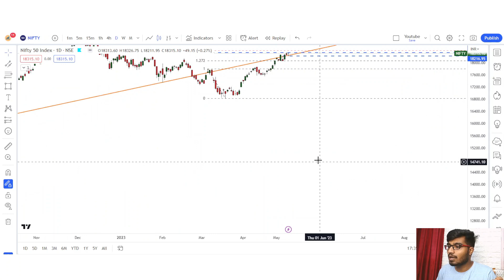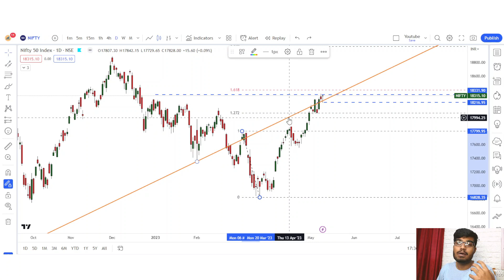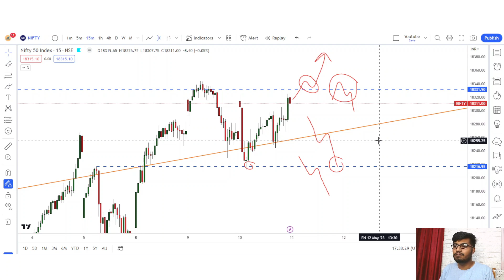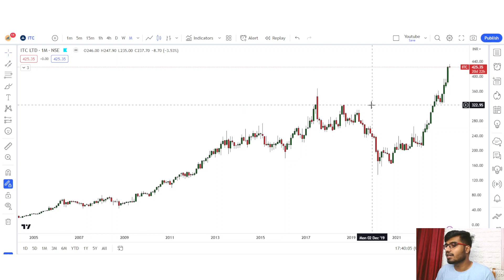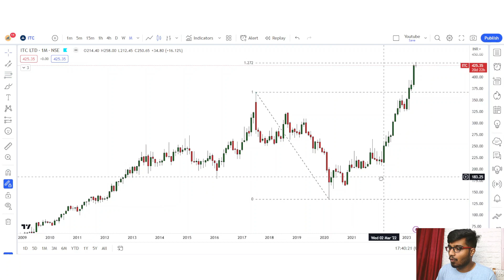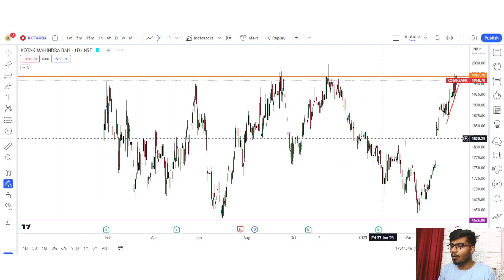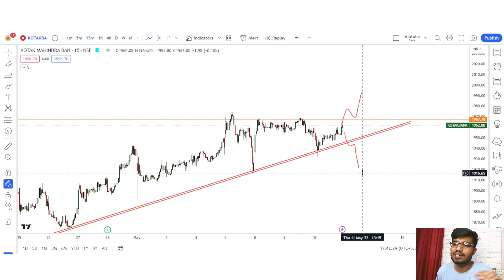Best Stocks to Trade For Tomorrow with logic 11-MAY | Episode 397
USEFUL VIDEOS:-